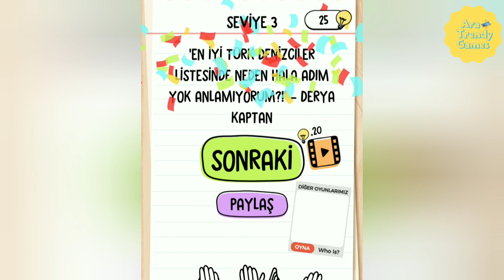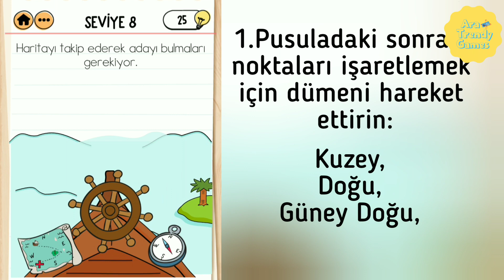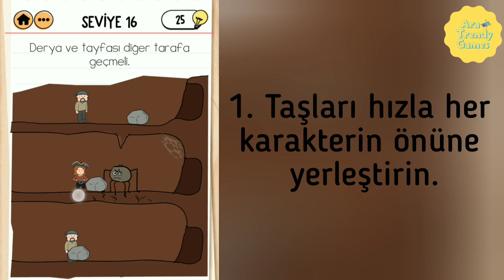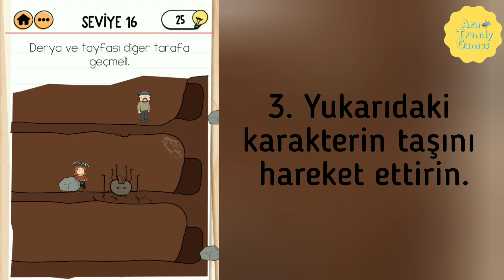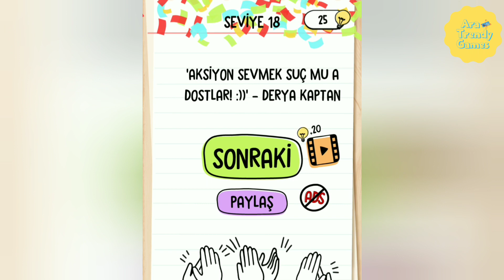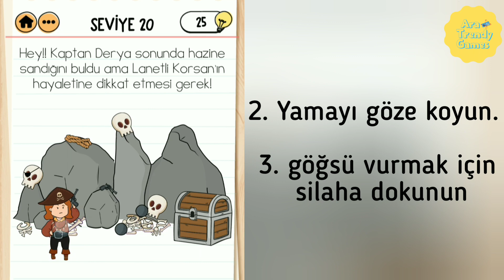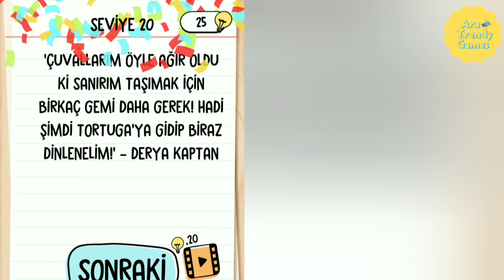Brain Test 2 - Derya Kaptan Seviye 1 - 20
Créditos/Credits:
Músico: URL: @iksonofficial